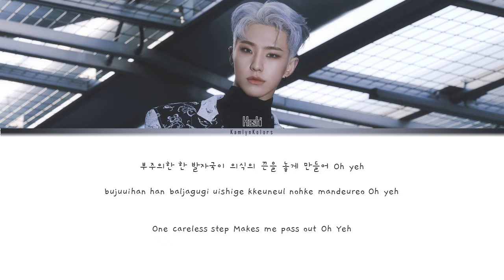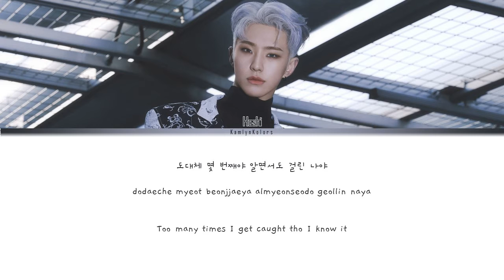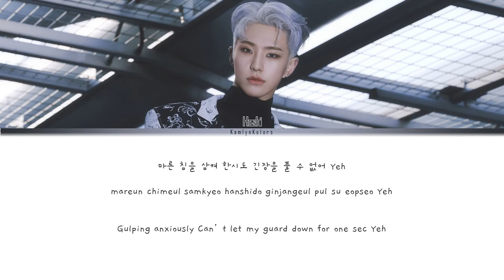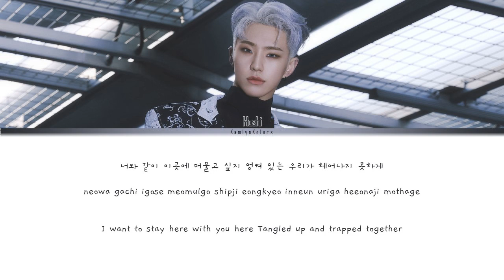Hoshi 'Spider' (Color Coded Lyrics Han|Rom|Eng)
All Copyright Administered by Pledis Entertainment

Artist- Hoshi (호시)
Song- Spider
Released- 04/03/21